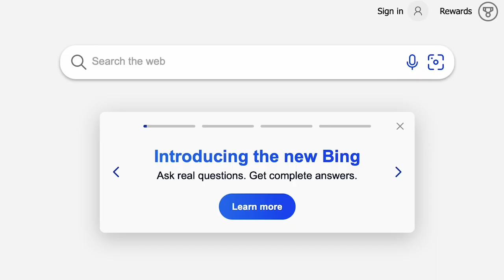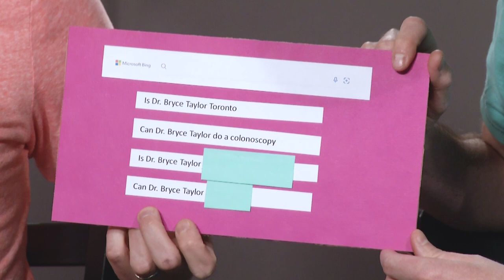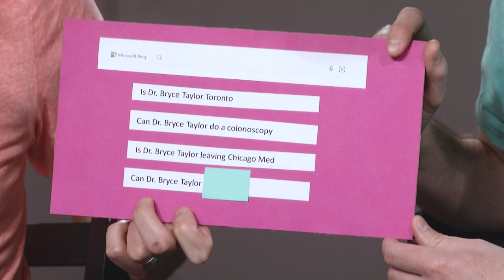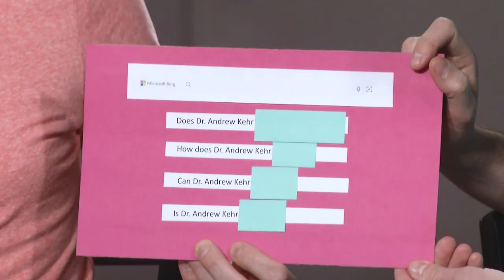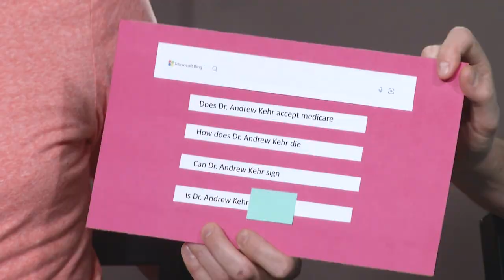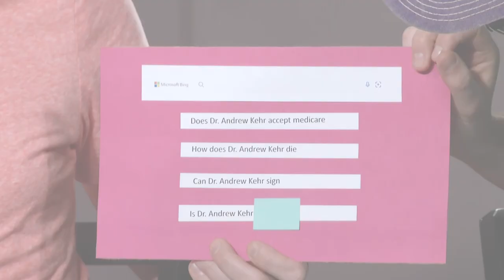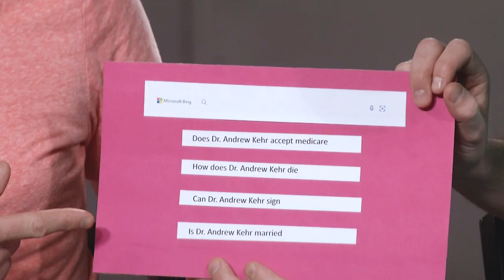DuAnswer It Ep 3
Loras College's Dr. Andrew Kehr (Assistant Professor of Biochemistry) and Dr. Bryce Taylor (Assistant Professor of Biology) answer the web's most searched questions from Microsoft Bing. These questions are generated by typing their names into Bing's search engine.